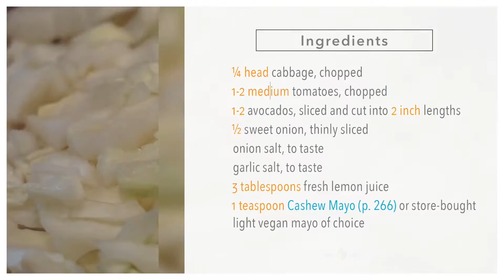Peruvian Avocado Coleslaw